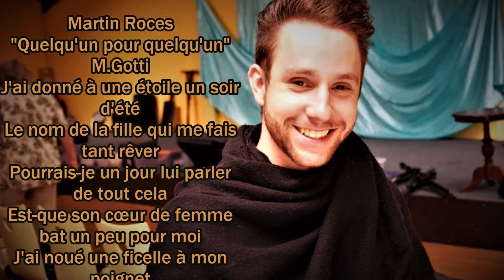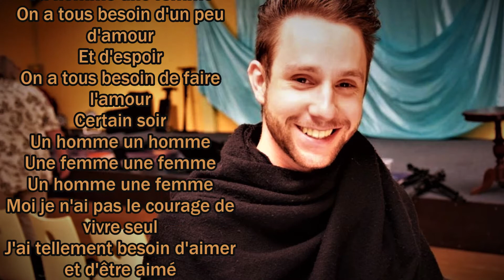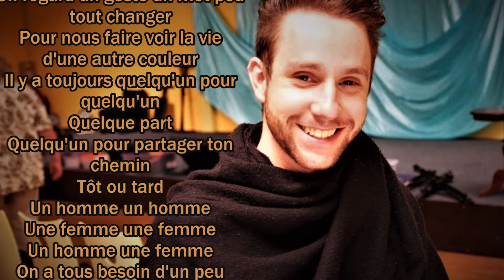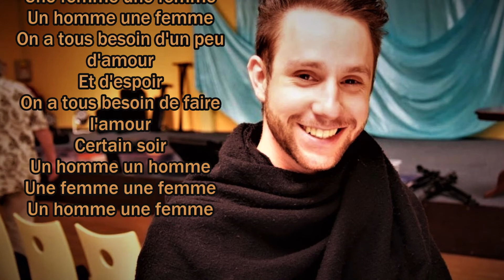Martin Roces - Quelqu'un pour quelqu'un